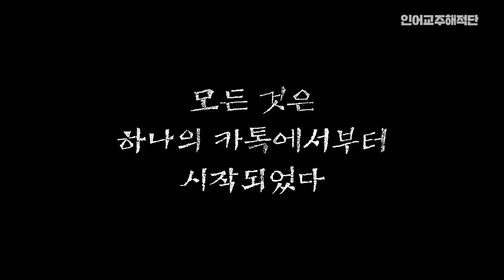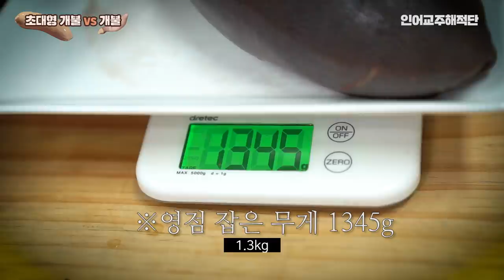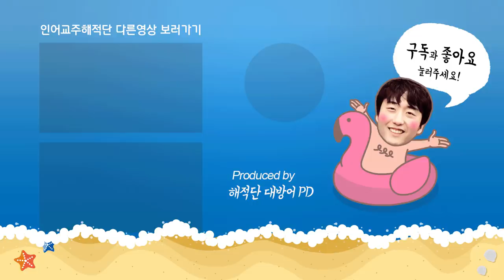이게 말이야 XX이야 | §※심약자 시청주의※§ | 50배 크기 XX 먹방